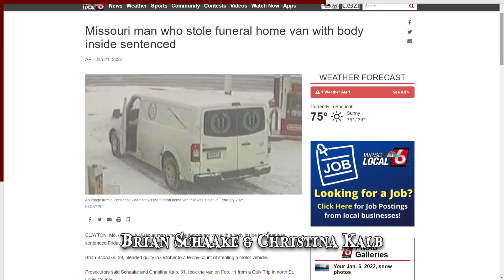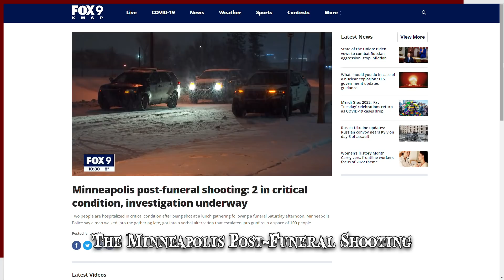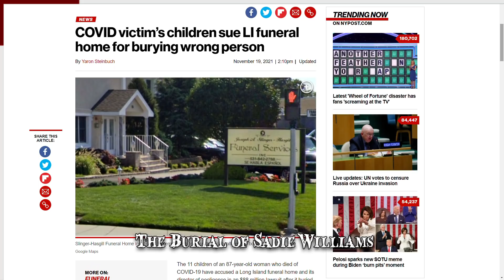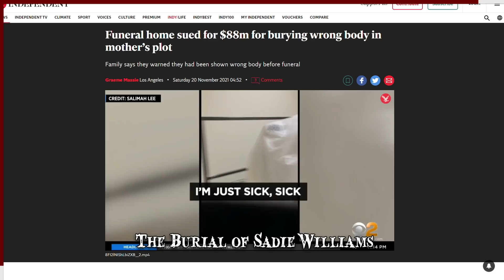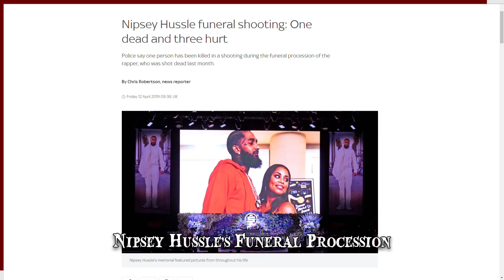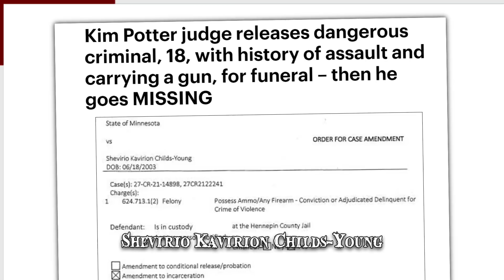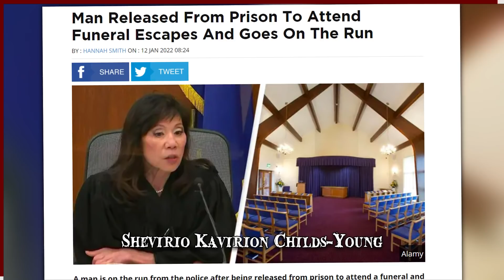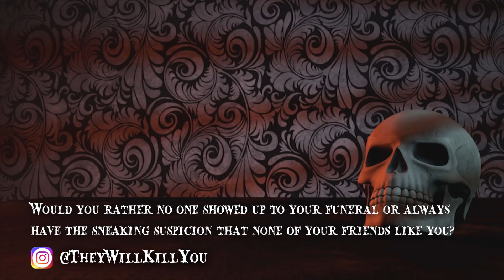When Funerals Go Wrong